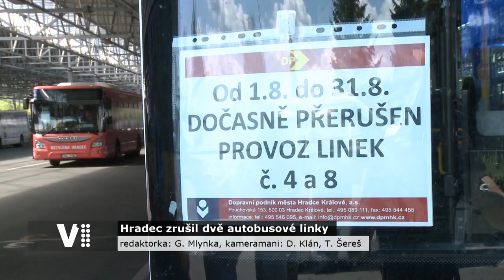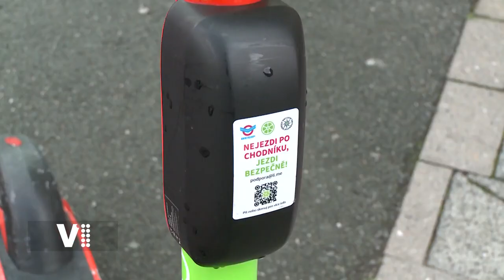Expres Hradec Králové 32/2022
Témata:
0:20 Úvod
0:30 Od srpna je dočasně přerušen provoz hradeckých linek MHD číslo 4 a 8
1:55 Jednání o sdílených elektrokoloběžkách v Hradci Králové
2:37 V Hřensku pomáhali také hradečtí dobrovolní hasiči
3:08 Město získává dotace na významné hradecké stavby